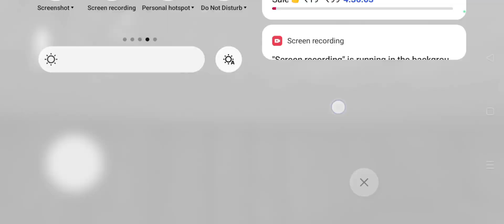Granny part1 granny gone on holiday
Hello Guys! You are Watching Little onse gamer playz 🤗❤️ This video is totally about a game granny in which I have to escape from a house with my playing skills. I have done lots of work to make it. hope you guys like it.🥰

About : Little onse gamer playz is a YouTube Channel, where you will find gaming videos in Hindi, I hope this video was Useful and you liked it, if you did press the thumbs up button.

Hobby :- Gaming 👇👇👇👇👇👇👇👇👇👇 🙄
 About Device :- Oneplus nord 2t
Name In Game :- Little gamer 💫🔥💫🔥💫🔥💫🔥💫🔥💫🔥